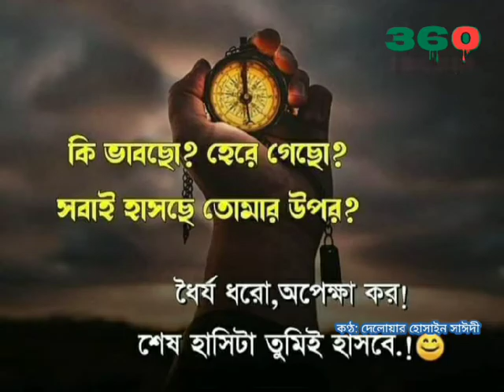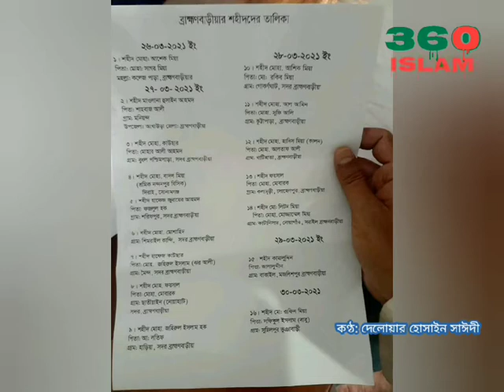প্রায় ২ যুগ আগের কথা আজ হাঁড়ে হাঁড়ে টের পাচ্ছে বাংলাদেশ! দেলোয়ার হোসাইন সাঈদী। কোরআনের পাখি।